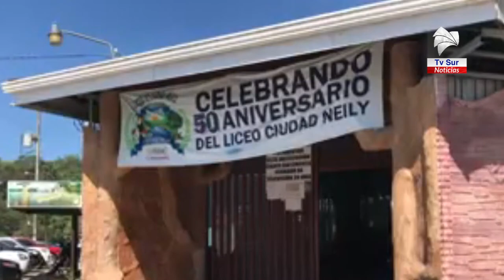En el Liceo de Ciudad Neily aplican las medidas higiénicas solicitadas